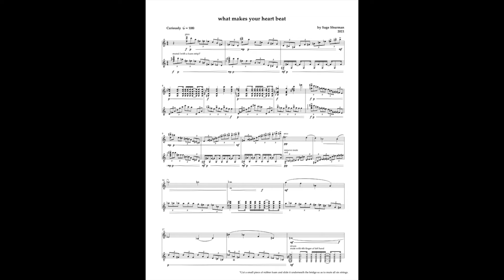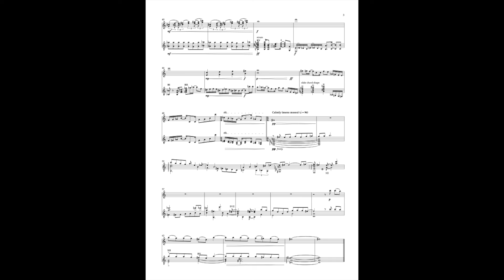sage shurman - what makes your heart beat (violin & guitar)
written for the 2021 sunset chamberfest composition program. performed by the wonderful vijay gupta (violin) and cameron o'connor (guitar)

note: “what makes your heart beat” is about emotional stimulation. it aims to look inside the “beats” and find what causes them. what makes you excited? what makes you nervous? what makes you emotional?